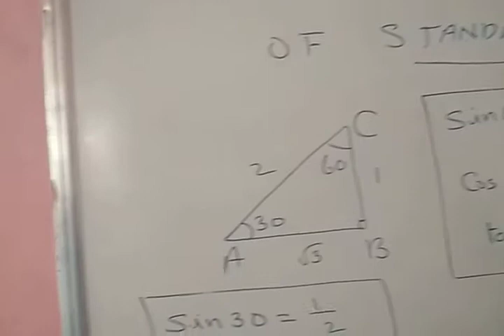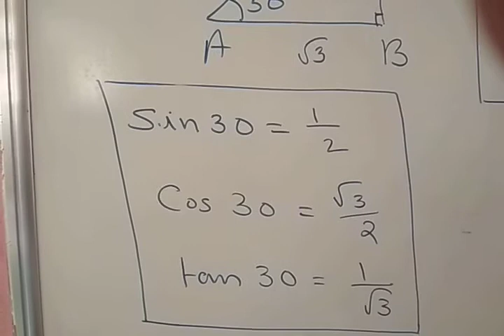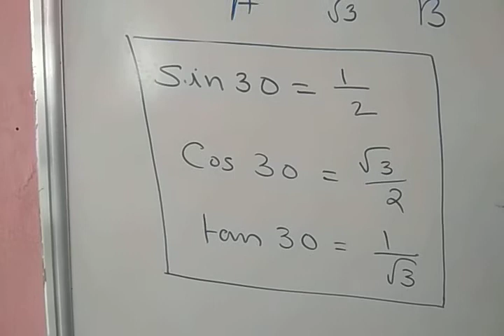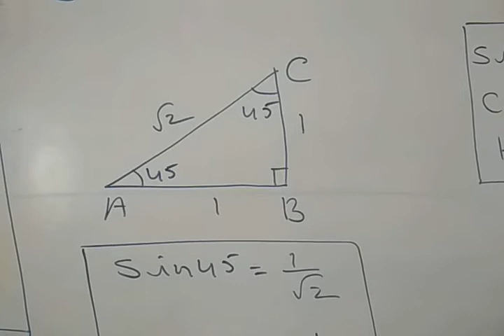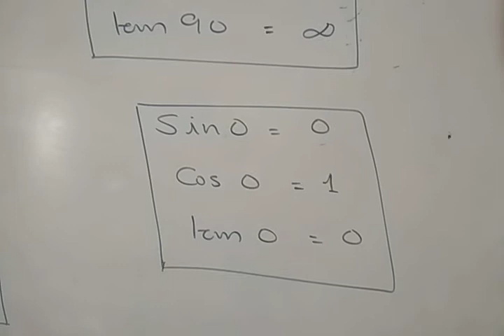Revision - Trigonometry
Trigonometric Functions of Standard Angles